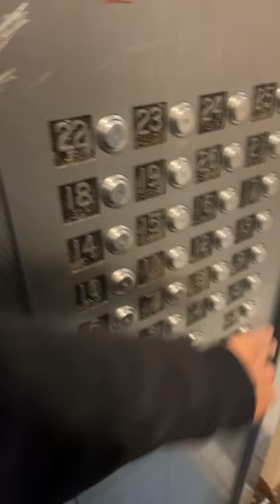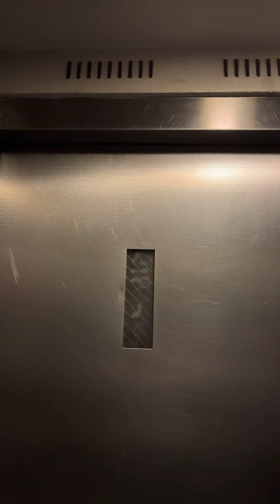NYCHA Fulton high,rise house’s riding elevator(C)13th floor L building 420 W.19th St